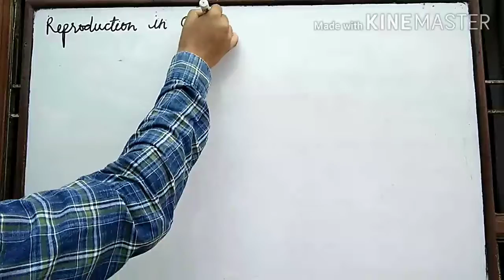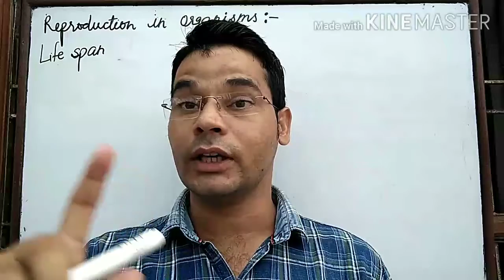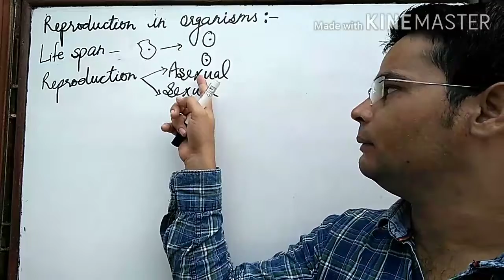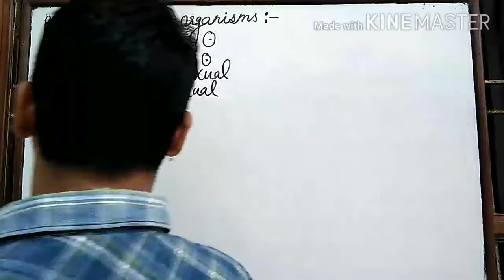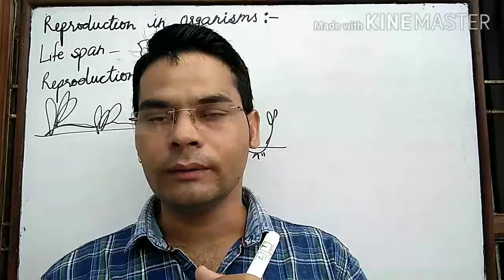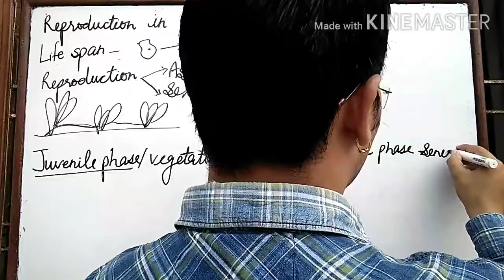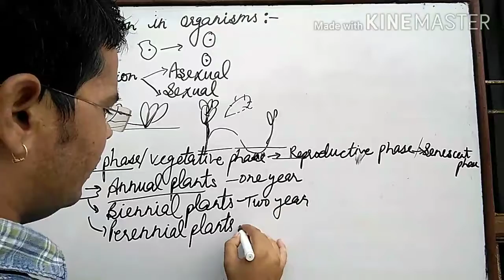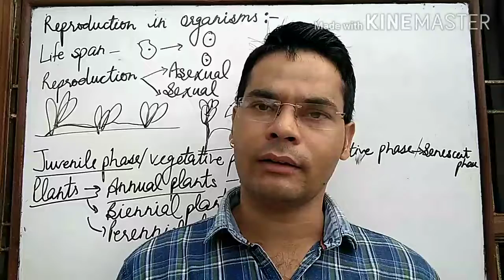Reproduction in organisms class 12 revision part 1